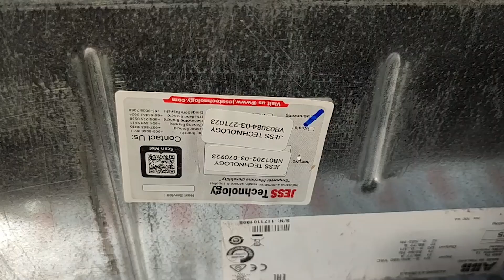Repair ABB 45KW INVERTER ACS580-01-088A-4 | Problem : Alarm Earth Leakage | Jess Technology Malaysia